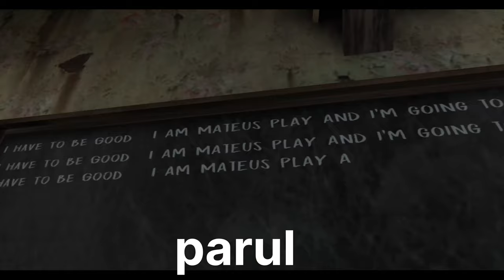Evil nun the broken mask epic escape techno gamerz part 1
Ye Baby Nahi Shaitaan Hai - The Baby in Yellow (Part 1)

My chanal PLEASE SUPPORT MY CHANAL
ONLY GAME PLAY VIDEO UPLOAD 🍷
ANY GAME PLAY VIDEO
MYOB WELCOME TO MY CHANAL

Your quwies
It seems there was an issue trying to fetch the specific content you're asking for. However, if you're looking for a video or gameplay series by Techno Gamerz on "Evil Nun: The Broken Mask", you might find it directly on YouTube or similar platforms. Techno Gamerz is known for uploading gameplay videos, including series on various games. If the video is part of a new series, checking his official YouTube channel or social media for the latest uploads would be the best way to find it.

1Horror maze
horror game play
Horror game
Horror maze 2
Horror maze gameplay
Horror maze scary games
Horror maze bhoot game 3d
horror maze gameplay in Hindi free
horror maze gameplay intamil
horror maze walkthrough
knotts scary farm 2023 riders
the depths knott s scary farm
knotts scary farm maze 2023
cinema slaser knott s scary farm
knott, s scary farm 2023 all maze es
knott s scary farm 2023 scare zones
knott s scary farm 2023 mesmer
horror game video call
fanny moments horror games
fanny moments horror house
fanny moments horror games video
fanny moments Specimen zero
fanny moments horror gereny
games horror games
horror games video games
game
populer games video
Popular gameplay videogame
video game
Video gameplay
long video

#  4k gameplayps5
pc gameplay
pubg gameplay
fortnite gameplay
alan wake 2 gameplay
dead island 2 gameplay
garynych - pubg gameplay
alan wake 2 gameplay part 1
dead island 2 gameplay part 1
pcgameplay,mw3 pc gameplay
bgmi gameplay
best gameplay
orion gameplay
pubg pc gameplay 4k
avatar frontiers of pandora gameplay
avatar gameplay
undawn gameplay
pubg 4k gameplay
pubg gameplay 4k
fortnite pc gameplay
warzone gameplay#
horror game
horror new game
Horror game new update
horror movie giant spider
horror game multiplayer Survival
horror game india IMPOSSIBLE
total gaming
ajjubhai video
face reveal video
freefire to play
free fire IMPOSSIBLE india
free fire gameplay video
free fire challenge videos
bgmi namaste
Bgmi gameplay best
bgmi gameplay video
bgmi gameplay viral video
# bgmi gameplay best video
bgmi gameplay challenge videos
GTA#
 GTA 5
# GTA ONLINE
# gta 5
 best moments
aj gaming
 arish khan,
hindustan gamer
 chapati hindustani gamer
 techno gamerz
Poco f5
samsung a14 5g game play
# iPhone gameplay
tecno mobile
mobil game
#  4k gameplayps5
pc gameplay
pubg gameplay
fortnite gameplay
garynych - pubg gameplay
pcgameplay,mw3 pc gameplay
bgmi gameplay
best gameplay
orion gameplay
avatar gameplay
undawn gameplay
pubg 4k gameplay
pubg gameplay 4k
fortnite pc gameplay
warzone gameplay#
horror game
horror new game
total gaming
ajjubhai video
face reveal video
freefire to play
bgmi namaste
Bgmi gameplay best
bgmi gameplay video
GTA#
 GTA 5
# GTA ONLINE

evil nun the broken mask epic escape techno gamerz
evil nun the broken mask techno gamerz
evil nun the broken mask balloon escape
evil nun the broken mask balloon escape dk dost